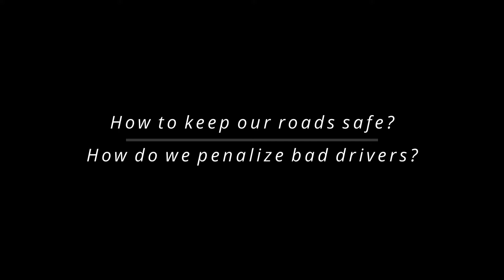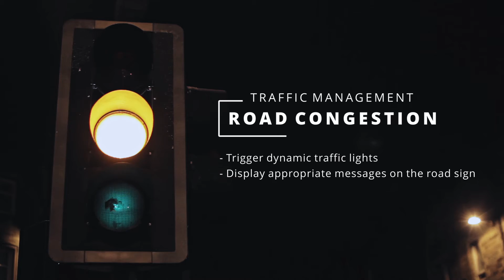Smart Roads | Intelligent Traffic Systems | Road management | Artificial Intelligence | WildFaces.ai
Good management of roads can consequence in reduced congestion, fewer accidents, less pollution, and a more satisfying road experience for both drivers and pedestrians.

Intelligent Traffic Systems provide capabilities that can improve the overall traffic experience in many dimensions. Our system reduces traffic bottlenecks by alerting timely actions on pedestrian trespassing, illegal parking, and left objects on highways. The system provides a number of extra capabilities that are quite unique based on patented technologies.

to understand better the benefits of the software we have to offer.